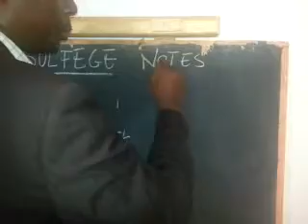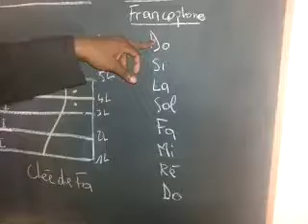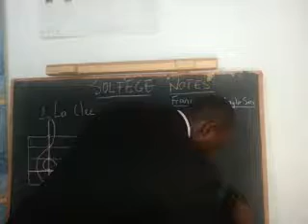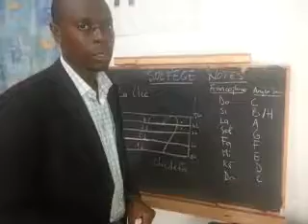Les notes musicales